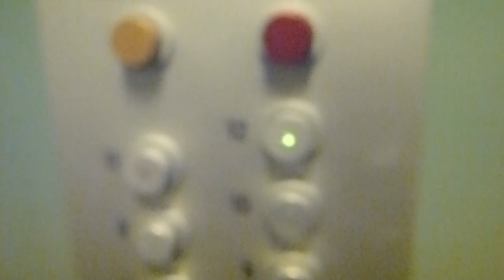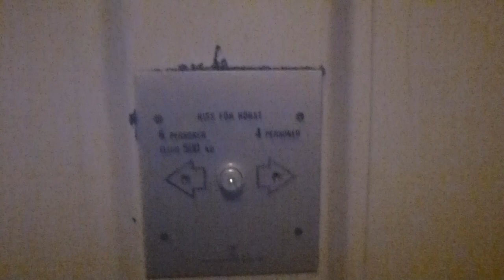Old Grahams Magnusson elevators @ Fregattvägen 7, Lidingö